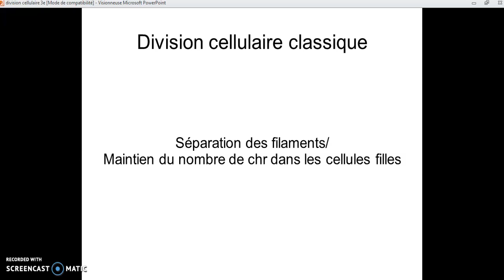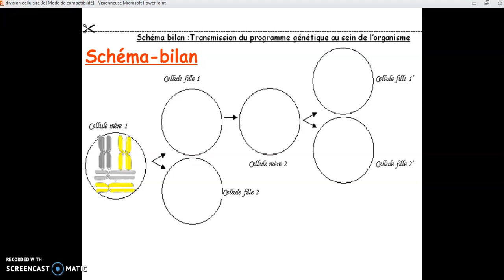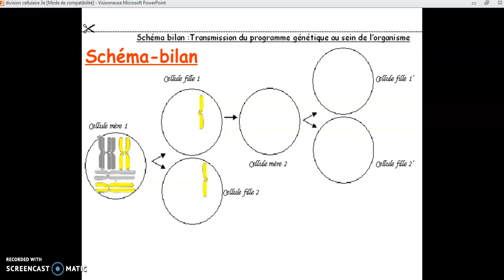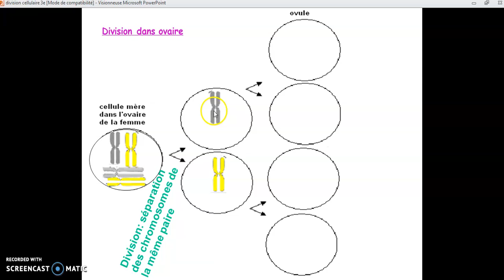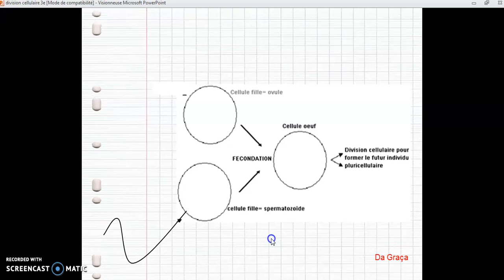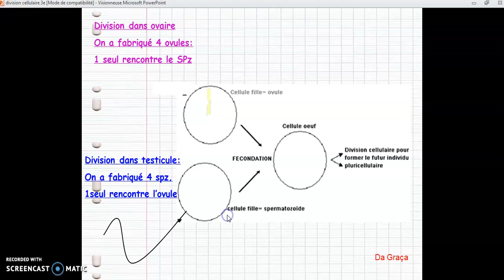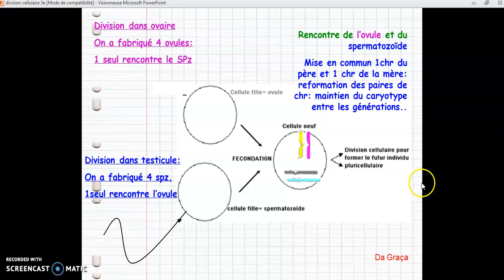les différentes divisions cellulaires